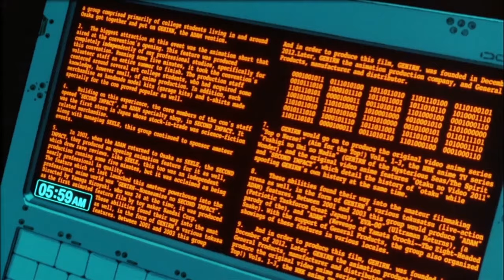Euphoria - BEST OF MELODIC DUBSTEP, TRAP AND HARDWAVE MIX 2024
A mix focused on euphoric bass music with catchy yet hype melodies!

Tracklist:
00:00 crowit. - Nebulous (early version) [Hardwave Task Force]
01:21 Altered Soul - Emotion Engine [Neo Subculture III]
02:12 KENØK - LOVE AI
03:16 Mayven - Radiance [Neo Subculture III]
04:35 Phusis - Voltage [Neo Subculture III]
05:58 Azcona Savage, KENØK - Ionized
06:49 Lvst, jéger - Aurora
07:47 Eliza Rose, Interplanetary Criminal - BOTA (Deadcrow Flip)
08:40 Bladee - I AM SLOWLY BUT SURELY LOSING HOPE (Sudoverse Remix)
10:05 LONOWN - FATALITY (INMARI REMIX)
11:29 Exodynamix - Endorphin [Hardwave Task Force]
12:47 Decay - Melancholy [Hardwave Task Force]
13:40 crowit., Exodynamix - wardub™ is NOT tennis
15:05 mondai1112 - THE EVIL SISTERS GET IT... WHY DON'T YOU? 4
15:53 Ivy Glum, Electric Smile, Red Death Grave, MNTRL - APARTX ft. Dapleen [Neo Subculture III]
17:07 crowit., Exodynamix - Decrypt
18:25 Azcona Savage, Decay - Tremors
19:03 Melodinumbra - NEXUS
20:42 Sudoverse - Rainbow Road
21:36 crowit. - ID
23:09 KENØK, crowit. - Neon Vision [Neo Subculture III]
24:33 Altered Soul, SONØRO - Heaventide [Hardwave Task Force]
25:32 ISOxo - kidsgonemad! (crowit. remix)
26:48 crowit. - ID
27:21 Lvst - Hydrus
28:11 Bafu - Feel It All
28:43 ephixa - avocado
29:15 shadeux, crowit. - ID
30:41 hyperrealist - NEO SOUL (ephemeral existence)
33:05 Anthesse - ID
34:41 SAGE, Altered Soul - Balearic Sunrise [Neo Subculture III]
35:20 Aydo8 - Hyperdissolution [Neo Subculture III]
37:02 crowit. - SUBTRACT
37:47 Azcona Savage, crowit. & Exodynamix - Voice Of Desire
39:17 Altered Soul - Distorted Memories
40:33 Lvst - Lightspeed
41:28 Sudoverse - Stardust

Make sure to send love to all of these talented artists🖤